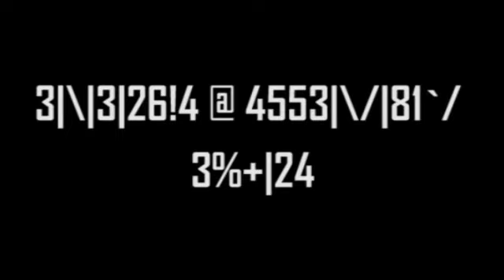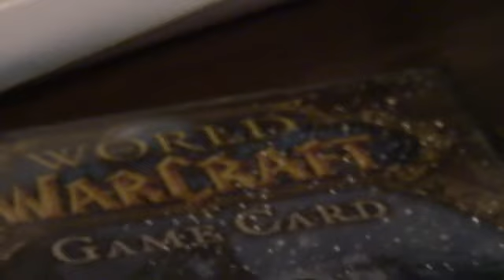Energia @ Assembly - EXTRA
Final episode of Energia Dailies S03
Last words and Farewells just before communication breakdown